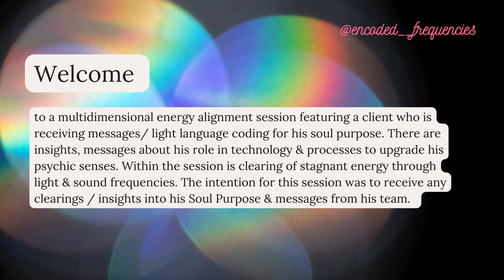Weaving Source Consciousness Into Future Technology | Multidimensional Energy Alignment Session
Hey everyone,

I've been called to share some of the insights gained, information shared and the general vibe of a multidimensional energy alignment session. Thank you to Tommy for allowing me to share the recording of our session, where he has asked to receive guidance & clearing for his soul purpose. There is a lot of interesting information about the future of tech, his work and soul purpose / next steps.

Sessions always provide positive messaging & remind you of the teams and realms of beings who love and guide us always.

If you'd like to experience your own personal energy activation and multidimensional channelling with Katie book here: 🧿

About Katherine:

Katherine is a multidimensional energy channel, sound therapist, composer & teacher. She is the owner & founder of VibroSound Healing, a company which hand-makes vibroacoustic sound therapy technology devices & hand-tunes tuning forks. She also runs Encoded Frequencies, a space for multidimensional energy clearings, galactic/multidimensional readings and channellings with a range of interdimensional beings.

Katherine's first love is everything to do with sound, energy healing, frequency medicine and composing music. She composes piano tracks under the name Piano Jane on Spotify. She also composes full sound healing tracks for listening & vibroacoustic therapy on her website.